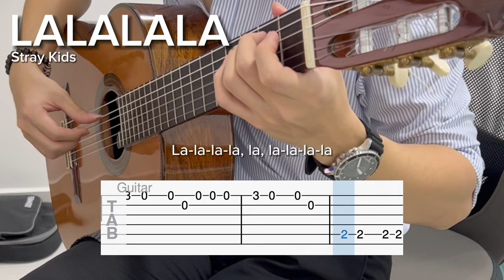LALALALA by Stray Kids (EASY Guitar Tab)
BPM: 126
Tuning: Standard
Capo: None